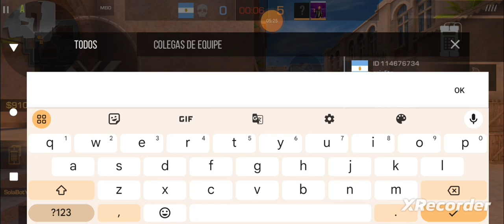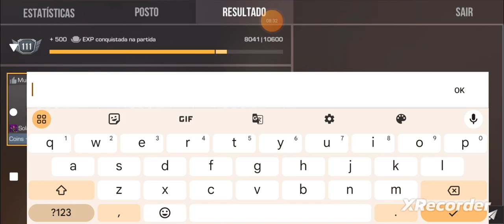DO PRATA AO FÊNIX MODO ALIADOS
salve tropa ajuda a chegar nos mil inscritos 😄🥰